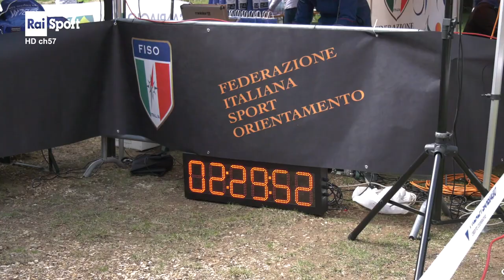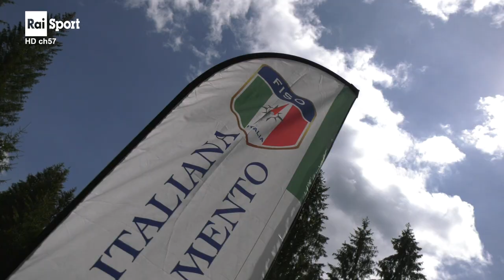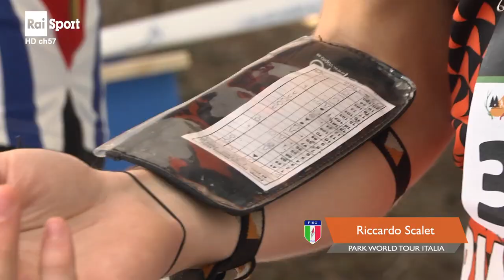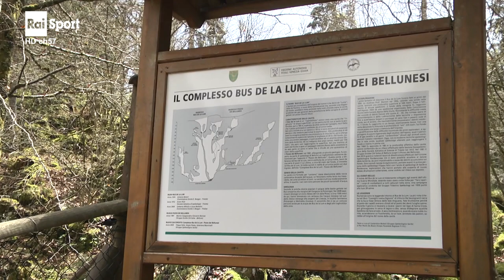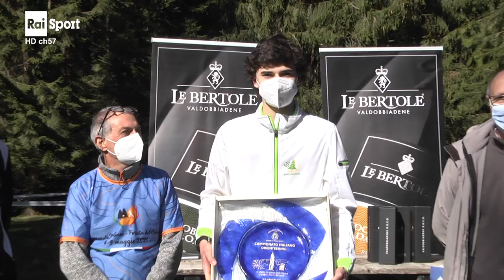2021 Orienteering CAMPIONATO ITALIANO MIDDLE e STAFFETTA Foresta del Cansiglio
PIAN DEL CANSIGLIO (BL): Riccardo Scalet (42.32 Park World Tour Italia S.S.D.) e Anna Pradel (45.46 U.S. Primiero A.S.D.) sono i nuovi campioni italiani Middle Distance di Corsa Orientamento.

La prova si è svolta oggi in una bellissima giornata di sole sull'altipiano del Cansiglio a cavallo tra Friuli e Veneto. Un comprensorio che coinvolge 6 comuni e 3 province.

Sul podio di giornata, ma non per il titolo italiano, Roberto Merl (austriaco PWT - 43':56"), Mattia Debertolis (Primiero 45':30") e Giacomo Zagonel (Primiero 46':05").

Al femminile 2^ di giornata l'austriaca Ylvi Kastner ( 00.49.32 Team Austria), argento tricolore per l'azzurra Christine Kirchlechner  (50.37 Sportclub Meran A.S.D.) davanti alla brianzola Irene Pozzebon (50.38 A.S.D. Polisportiva Besanese).

GIOVANI: Tra i giovani titoli per Damiano Bettega (Pavione) e Giulia Dissette (PWT Italia) in M e W 20. Scendendo di età oro per Rachele Gaio (Primiero) e Goran Polojaz (Gaja).